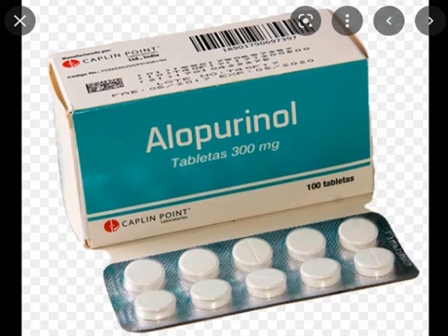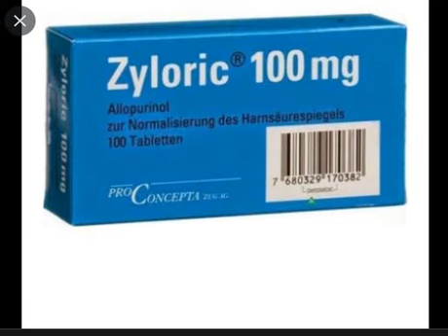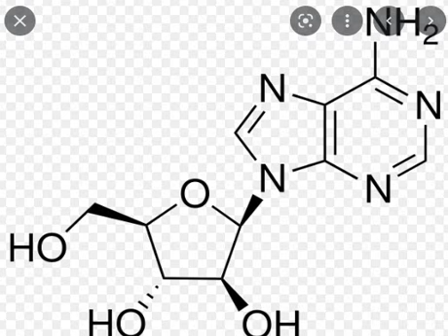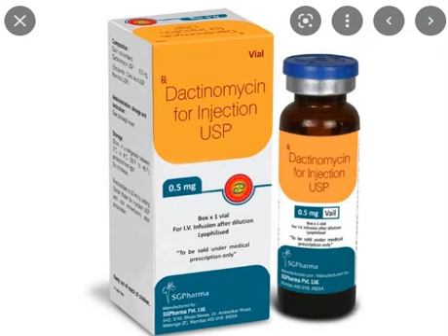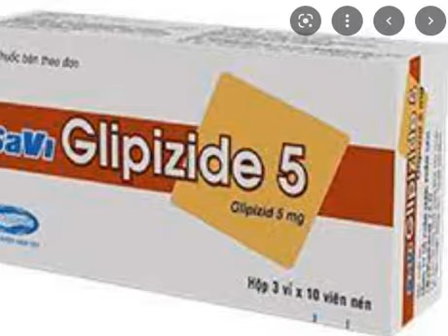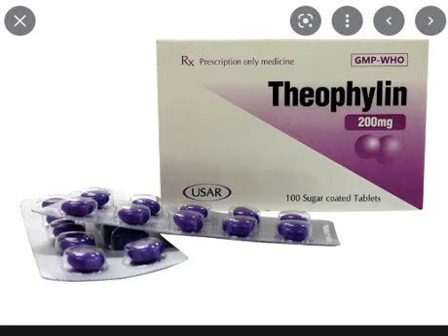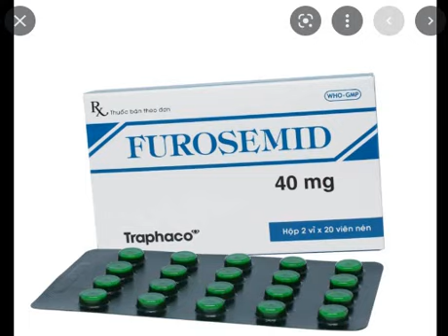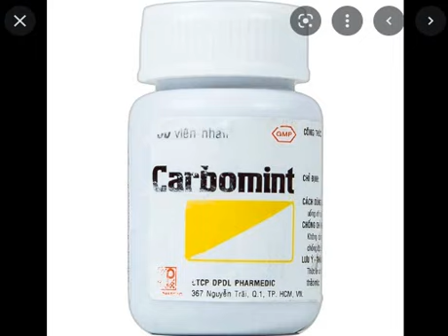⛔ tương tác thuốc ⛔ Alopurinol trị thống phong(gút) (mở phụ đề xem )danh sách(chữ A)